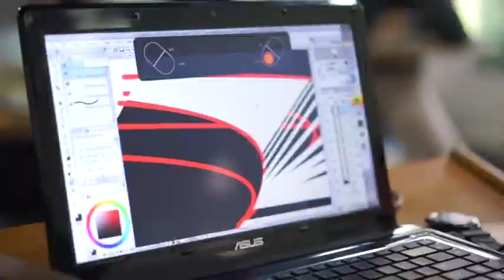Teaser 2 CONVERSION